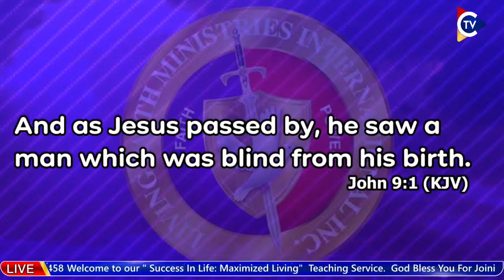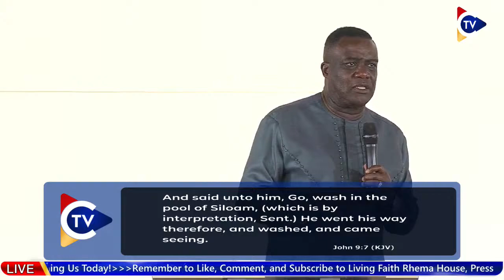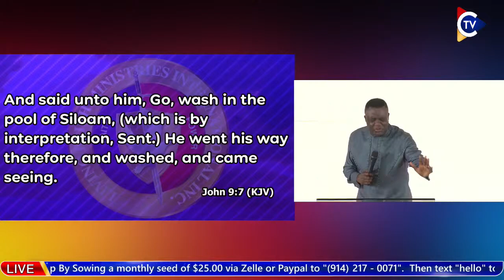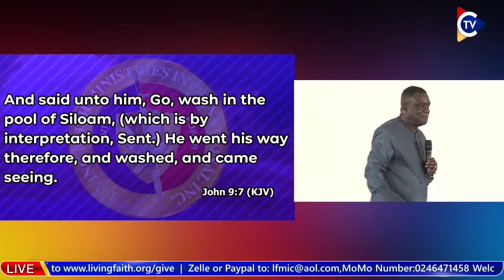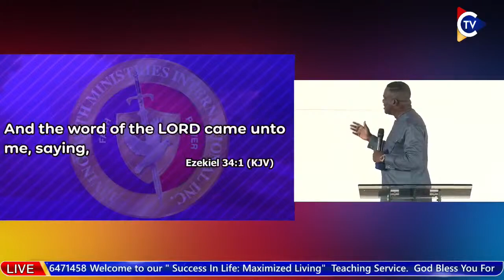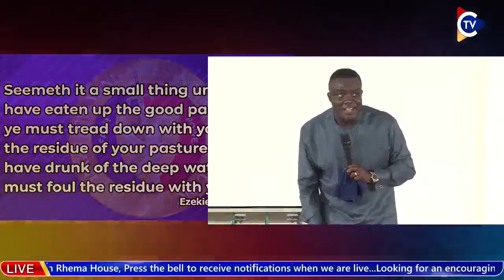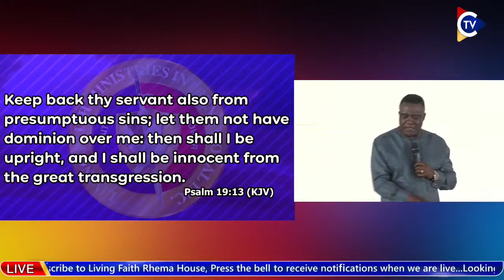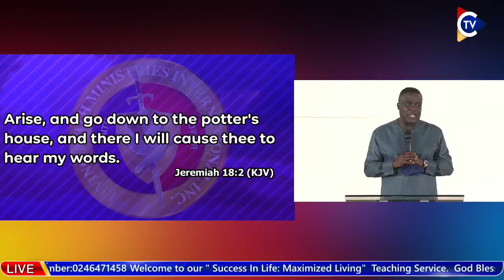THE POWER OF A PLACE With Dr. Frank Ofosu Appiah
Live From  Accra - Ghana

Together with your help, we can continue to reach people all around the world.

Transforming Lives Through The Power of The Word of God
This is the Vision of Living Faith Ministries International Church. Founded & led by Dr. Dominic Newlove Allotey.

One Church | Two Locations.
New York | Accra

BECOME A DOMINION PARTNER OF BISHOP DOMINIC ALLOTEY BY SOWING A MONTHLY SEED OF $25.00 to the number (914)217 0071. AFTER MAKING A DONATION, TEXT "HELLO" TOO (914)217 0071 VIA WHATSAPP

In Ghana? send your seed to Name: *LIVING FAITH CHRISTIAN MINISTRY* | MOMO NUMBER: *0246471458* | MERCHANT ID *900925*